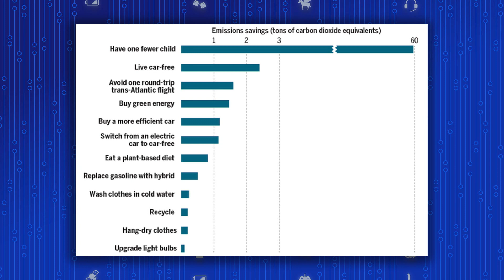The #1 Way to Reduce Your Carbon Footprint is Pretty Controversial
It turns out the best way to reduce your carbon footprint is one rarely talked about. Would you go to this extreme to reduce your carbon emissions? Kim and Alan break it down.